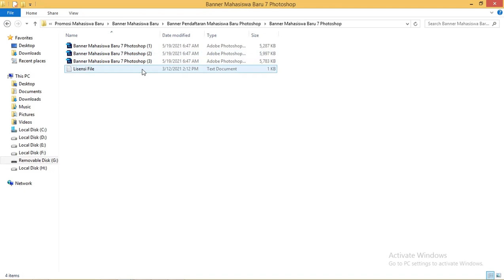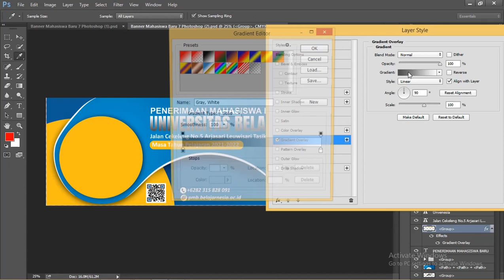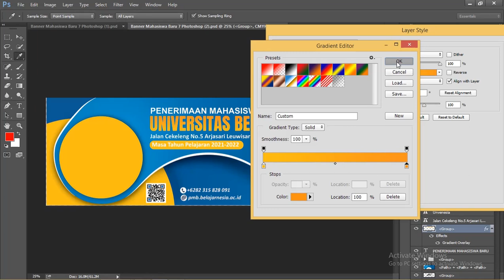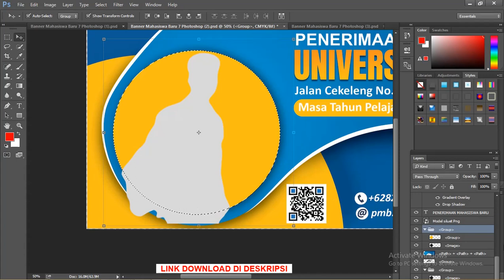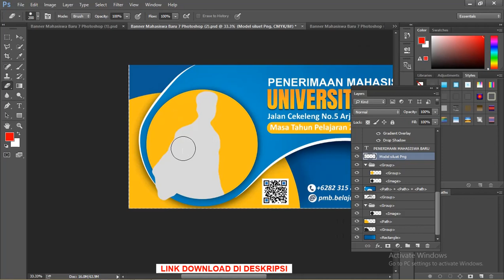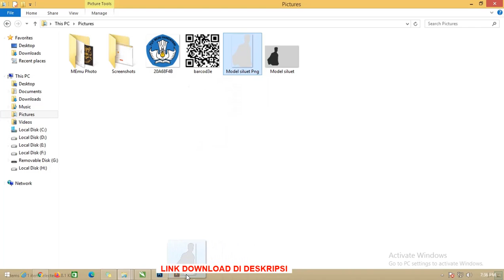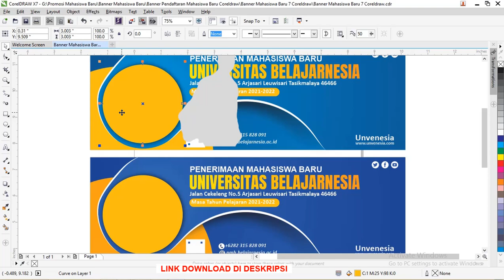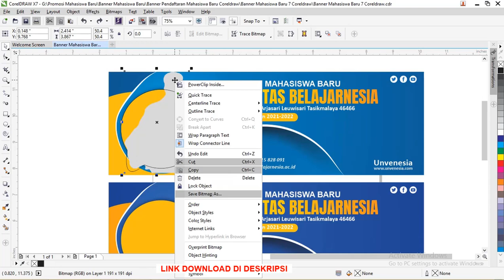Free Download File : Cara Menggunakan Spanduk Penerimaan Mahasiswa Baru Coreldraw, Ai & photoshop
Download Sekarang : Download Spanduk Penerimaan Mahasiswa Baru Coreldraw, Ai dan photoshop Gratis

Jumpa lagi teman-teman sekarang kita akan melajutkan pembahasan kita masih dengan tema Spanduk Penerimaan Mahasiswa Baru Coreldraw dan illustrator

dibahas juga Spanduk Penerimaan Mahasiswa Baru photoshop

kali ini yang akan kita bagikan yaitu dengan desain seperti teman -teman lihat yaitu dengan tema wave atau gelombang dengan beberapa variasi yang mengikutinya

pada pembuatan warna Spanduk Penerimaan Mahasiswa Baru Coreldraw ini saya menggunakan warna gradasi yang mencolok yaitu warna biru dan orange dengan biru tua

Dan saya membuat Spanduk Penerimaan Mahasiswa Baru Coreldraw dengan model digunakan dari freepik.com jadi itu nanti tidak akan dibagikan yang teman-teman

Format file Spanduk Penerimaan Mahasiswa Baru
Saya disini mengunakan file ini berbentuk Atwork dari illustrator jadi bentuknya format yaitu adalah .ai tapi ini sudah saya coba di coreldraw juga berjajalan dengan baik hanya perlu di impor saja

tapi terkang perlu diatur ulang yaitu transparansi efek overlay saja itu hanya beberapa kasus dan mudah untuk membetulkannya

Kenapa harus menggunakan format .AI
ada bebrapa alasan saya menggunakan format .ai tidak menggunakan format .cdr mungkin menurut saya sangat membantu dalam pekerjaan saya, diantaranya :
Support Coreldraw
saya menggunakan coreldraw x7 dan itu bisa membuat file illusrtator dengan format .ai tapi tidak sebaliknya yaitu .cdr tidak bisa dibuka dengan menggunakan illustrator

Support .EPS
sebenarnya coreldraw bisa digunakan  hanya terkang ketika mengimpor .eps ada gagal seperti grasi itu mempusingkan

Enak Komunikasi Data
ini persepsi admin saja teman-teman karena dari format .ai kita mengubah menjadi format .psd jadi terkadang kita membagikan dengan format .PSD

maka untuk pengguna adobe photoshop itu sangat berguna

Fitur lengkap
memang ini tegantung dari pemakai tapi yang admin rasakan kebutuhan admin dalam membuat gambar ini sudah terpenuhi
Data Untuk Spanduk Penerimaan Mahasiswa Coredraw
Sebelum digunakan teman-teman bisa siapakan dulu datanya nanti tinggal di copas saja. Data-data tersebut bisa teman-teman ubah saja sesuaikan dengan kebutuhan desain tersebut, sebagai berikut :
Waktu Pendaftaran
No Kontak
Logo perguruan tinggi
Nama perguruan tinggi
Alamat
Barcode
model siswa sekolah/mahasiswa
tapi ini realitf tergantung dari teman-teman data yang akan dimasukan diantaranya seperti diatas
tag yang digunakan :